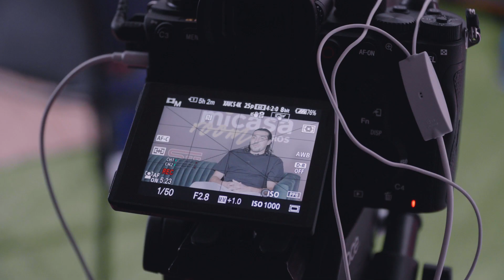𝗢𝗡𝗘 | 𝗢𝗡𝗘 🎬 - L'homme derrière le joueur | Enzo Crivelli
Arrivé cet été à Genève, Découvrez en un peu plus sur Enzo Crivelli, le numéro 27 servettien.

(Interview réalisée le 18 octobre)